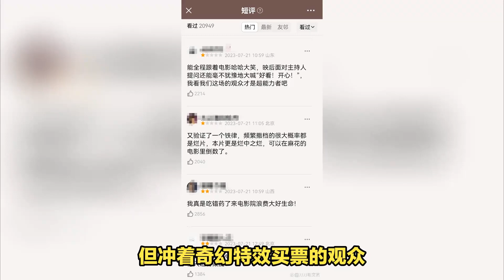逆袭成功！《封神》票房预测18亿，找到属于自己的观众！